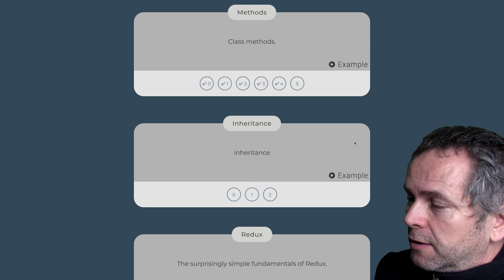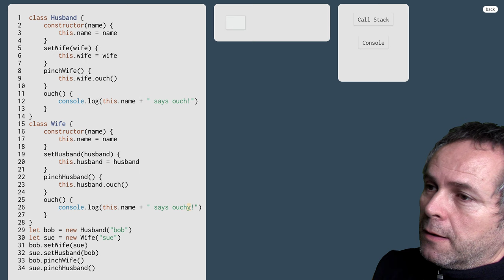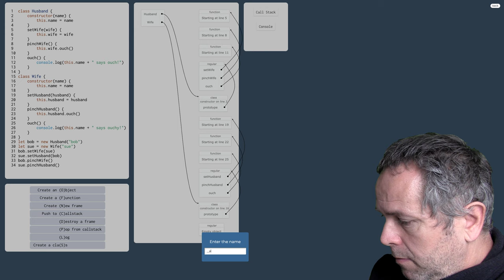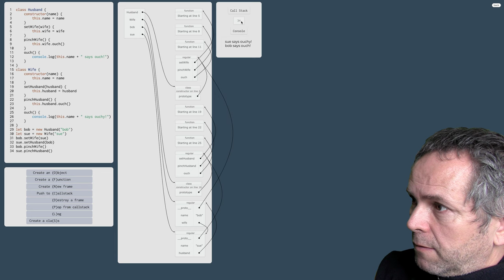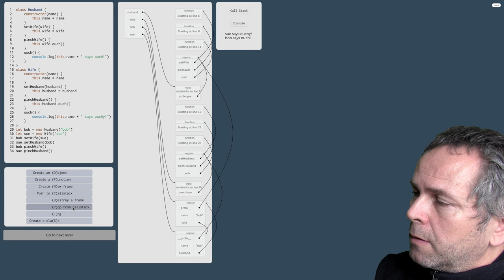1087 👅 1.7.8.h. Metódy tried v JavaScripte - cvičenie